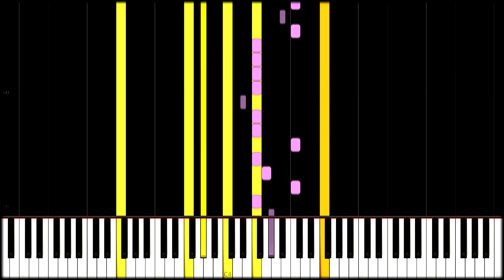Two Steps From Hell - Unbreakable (Synthesia)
"Unbreakable", an epic song from Two Steps From Hell, composed by Thomas J. Bergersen.
The more I listened to this one, the more I like it. I love the interlude at the beginning and the bridges near the end. And the chorus is amazing as always of course. Just another one of Thomas' masterpieces.